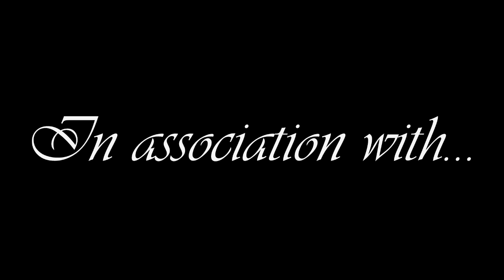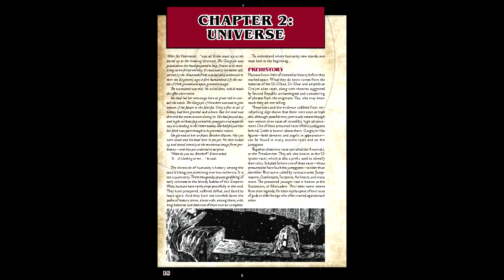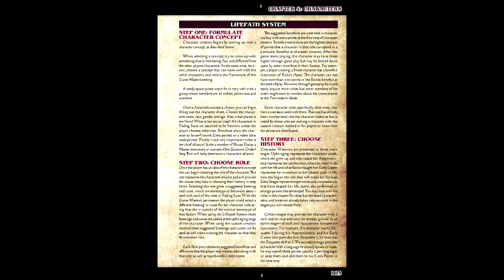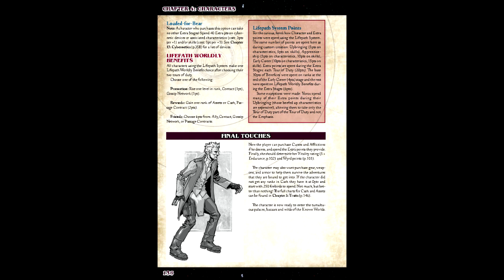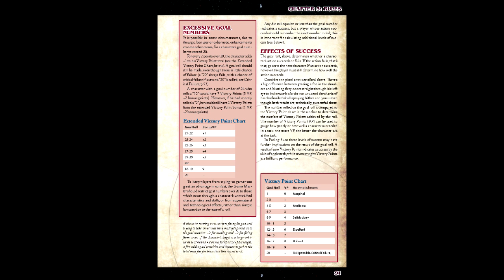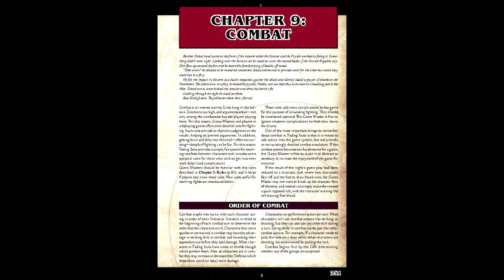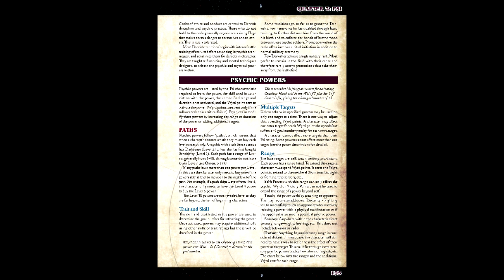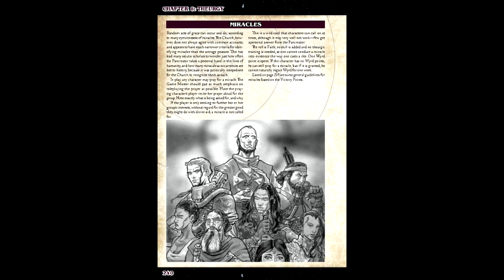Gaming Monk Review #65: Fading Suns (Revised Edition)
Gaming Monk Review returns with Fading Suns, the time a videogame company turned tabletop and out Dune'd Games Workshop. Unlike Herbert, this game probably wouldn't mind an Iron Maiden song!